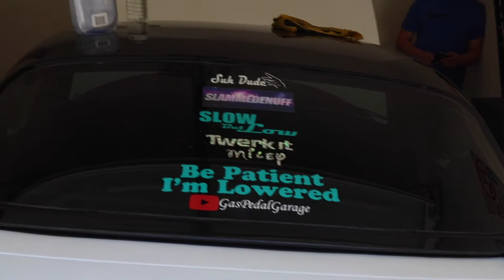Because Racecar? | Miata Fitment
Hey GPG, just bringing you along with us on the Miata build series. Calvin is rolling his fenders to fit his new F1R racing wheels. They are 15x8 0 offset wrapped with 195/50/15 tire. Hope you guys enjoy the video!